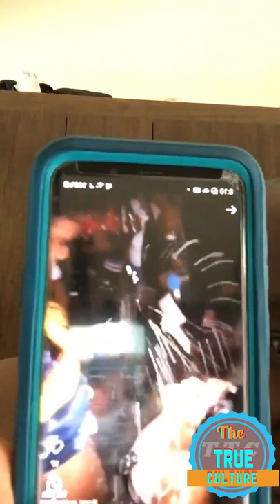Richie feelings talking about depression life and acceptance part 1